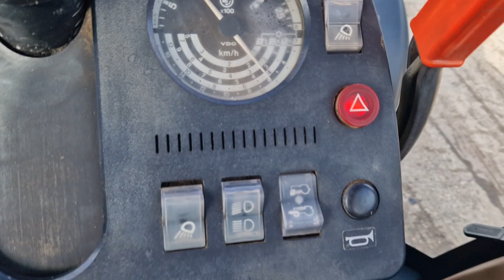1990 John Deere 3650 4WD Tractor - 21419